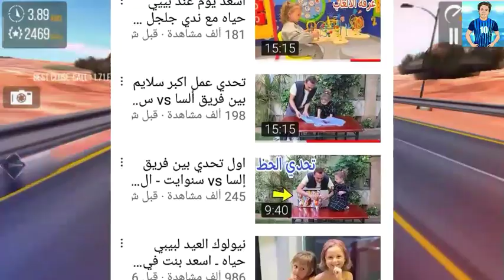بيبي حياه وصالح!! اصغر يوتيوبر في عيله الجمل!ندى_احمد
حقيقه حياه بيبي وصالح بيبي عائله الجمل
معلومات عن عائله الجمل
ندى واحمد
برنس مصر
محمود الجمل الاسطوره
افلام محمود الجمل
سلمى محمد
الاميره فيروز
سندريلا غزل
مع أيه احلي
حقائق عن ندى زوجه برنس مصر
حقائق عن محمود الجمل
حقائق عن ندى احمد
حقيقه مستر أحمد الجمل

متنسوش هذه الحقائق من فيديوهات ندى وأحمد الرسميه وليس به اساءه لاحد
👍👍 يا اغلى واجمل حاجه فى حياتنا ♥️💝♥️